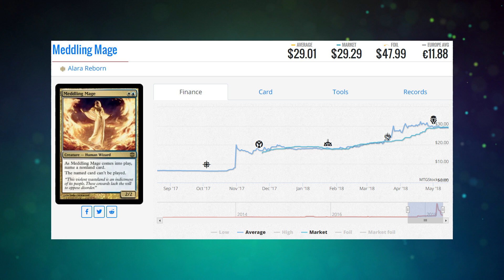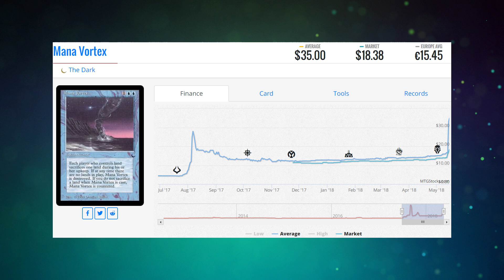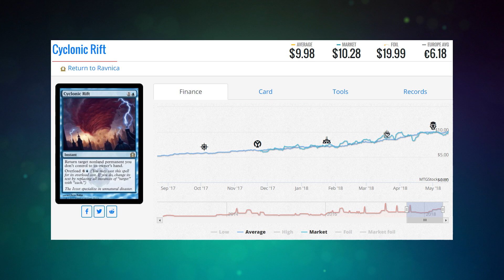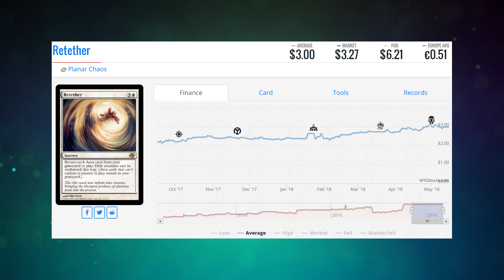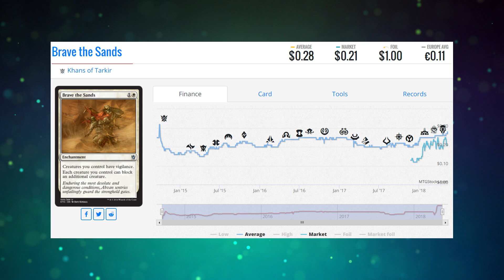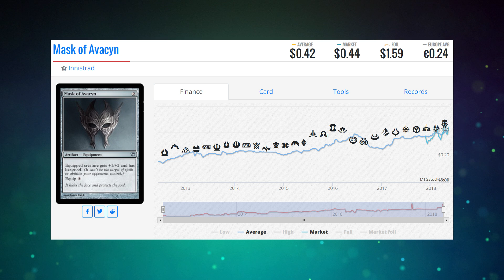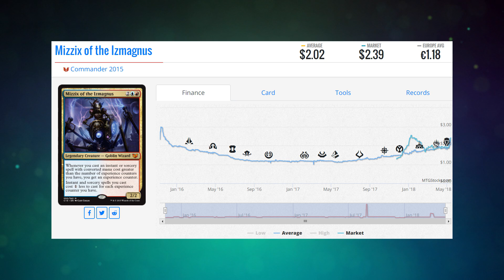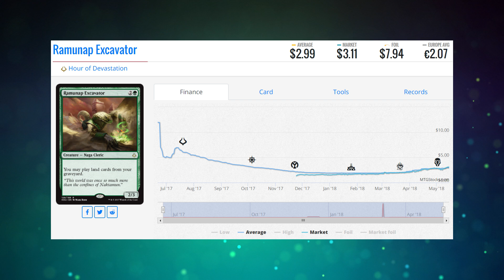Brainstorm Brewery #290 Some Real S*** Clout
Jason (@jasonEalt ), Corbin (@Chosler88), and DJ (@Rose0fThorns) take stock of their Picks of the Week from the past year. Talking about where they Boom // Busted on advice given to listeners. Make sure to get a peak at the sheet

Test Recording
Oklahoma in May
Year review of Pick of the Week.
Breaking Bulk
Emails
Pick of the Week
The Other Brew Crew is Back
More Emails
Send us your emails!